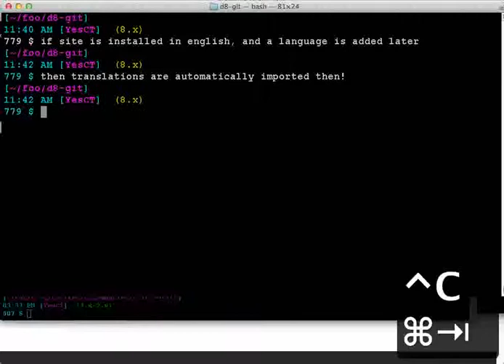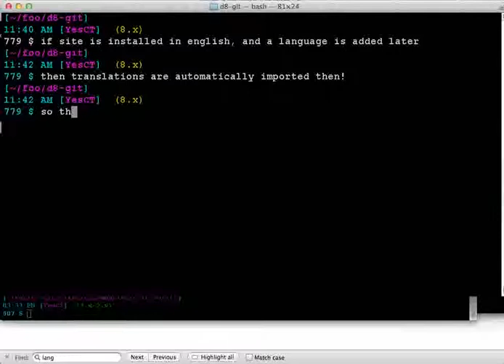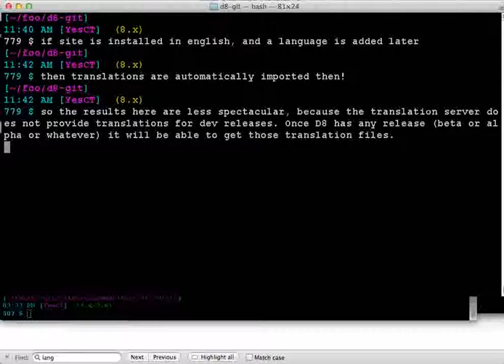Add a language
for discussion.